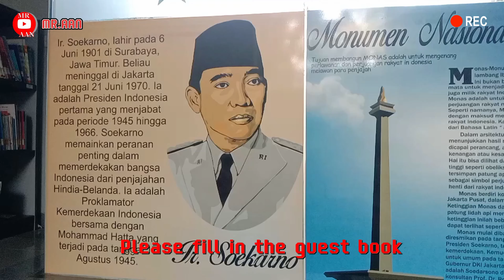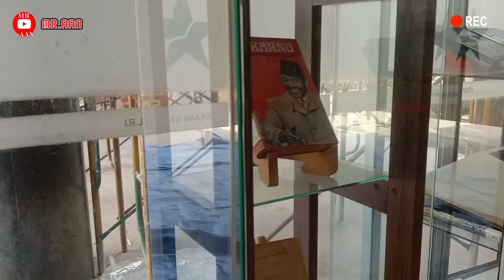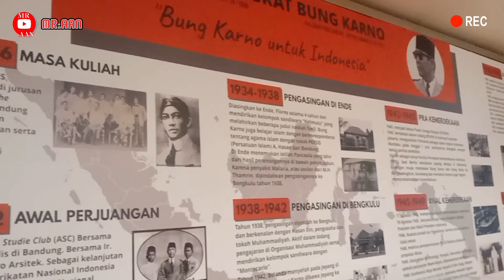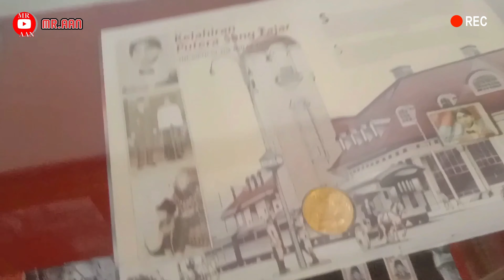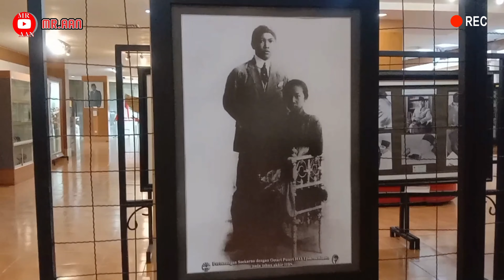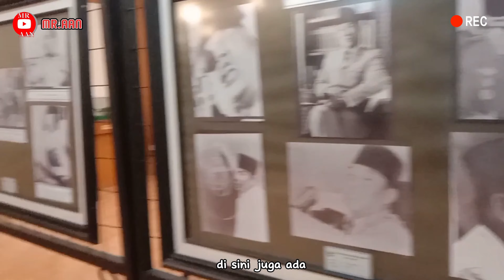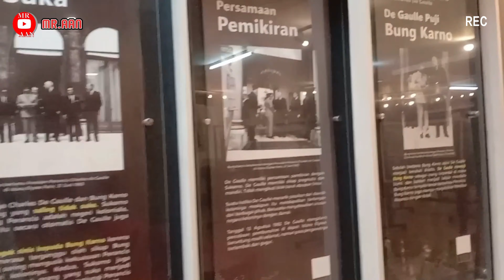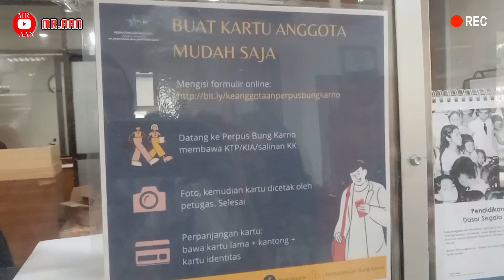DIANTARA MUSEUM, PERPUSTAKAAN, DAN MAKAM BUNG KARNO JELAJAH KOTA BLITAR JAWA TIMUR.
Salah satu yang wajib kalian kunjungi adalah makam bung karno. Disana banyak sekali wisata religi, wisata edukasi dan history. Dari kunjungan disana terdapat pernak pernik semua tentang bung karno. Dokumentasi kegiatan muda beliau, pernikahan, masa kecil, dan keluarga bung karno ada disana. Kemudian terdapat peninggalan bersejarah lainya. Kemudian disana ada perpustakaan nasional UPT Bung Karno memiliki 2 lantai dengan koleksi buku dan sejarah khusus tentang bung karno juga tidak ketinggalan perpustakaan anak-anak. Disamping itu juga terdapat makam bung karno sang lengedaris presiden pertama indonesia. Kalian wajib kesini sebagai destinati wisata edukasi yang bagus untuk pendidikan.

UMKM pintu keluar juga ada menyediakan barang khas blitar dan tentunya tidak ketinggalan sang proklamator RI ( Bung karno). Untuk masuk ke museum dan perpustakaan free ya kecuali jika kalian ingin ke makam bung karno itu masuk bayar. kemarin saya ditarik 4 orang ( 10ribu ) murah kan. Selamat berwisata kesini ya,,, ajak keluarga.